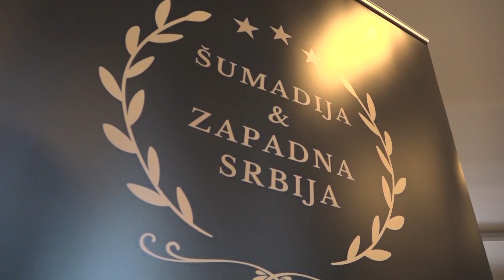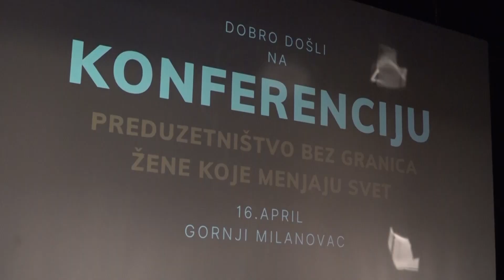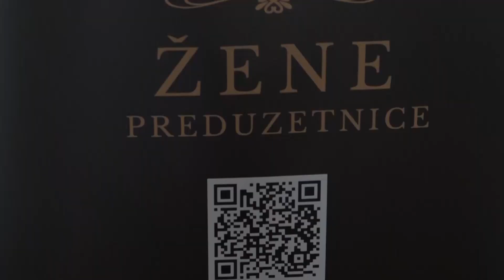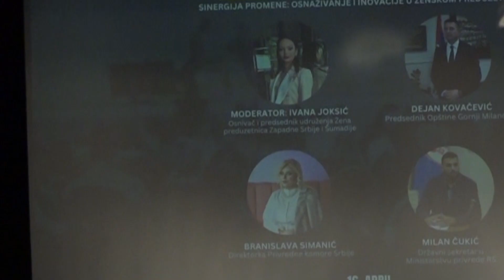TV TELEMARK - ŽENE PREDUZETNICE GORNJI MILANOVAC 18. 04. 2024.